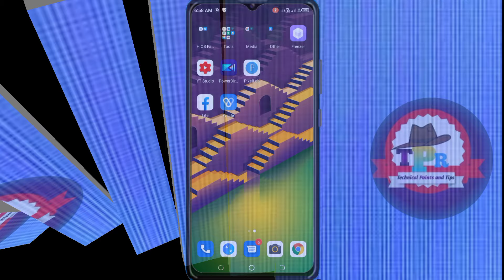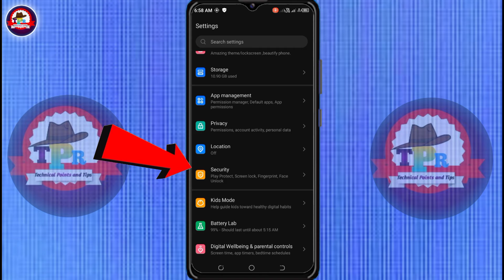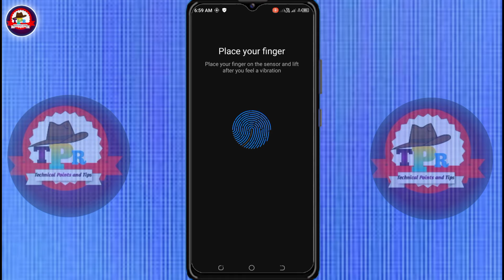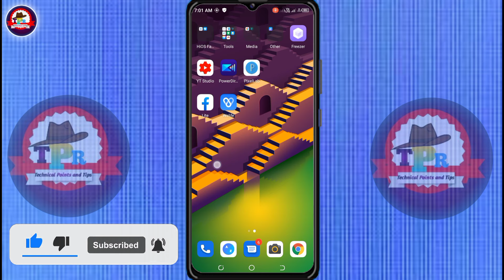टेक्नो मोबाइल फिंगरप्रिंट लॉक कैसे लगाएं | Tecno Mobile Fingerprint Kaise Lagate Hain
About This Video :
doston Aaj ke video mein bataya gaya hai ki aap kaise techno ke kisi bhi mobile mein fingerprint lock Laga sakte ho.

1. fingerprint lock kaise lagaye
2. tecno mobile me app lock kaise lagaye
3. mobile me fingerprint lock kaise lagaye
4. mobile screen par fingerprint lock kaise laagye
5. screen fingerprint lock kaise banaye
screen me fingerprint lock kaise lagaye
6. tecno mobile fingerprint lock kaise lagaye
7. vivo mobile me fingerprint lock kaise lagaye
8. mobile fingerprint app lock kaise lagaye